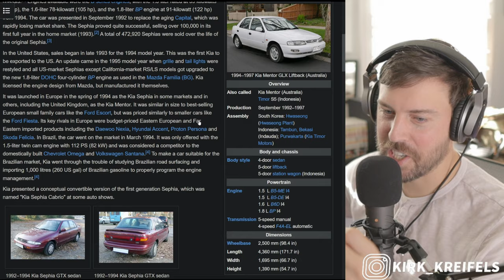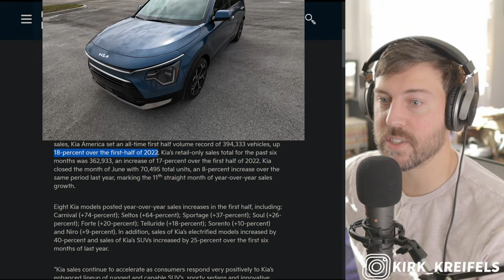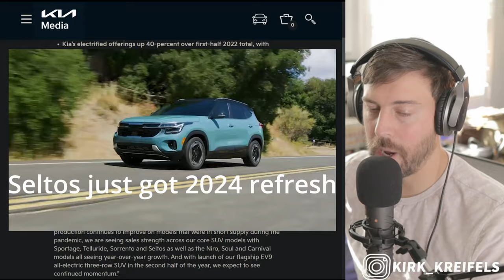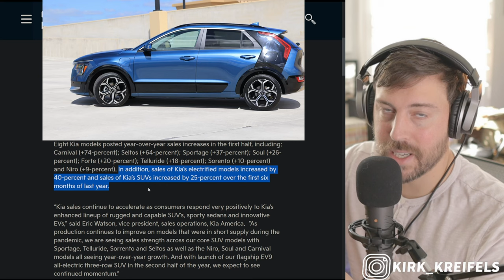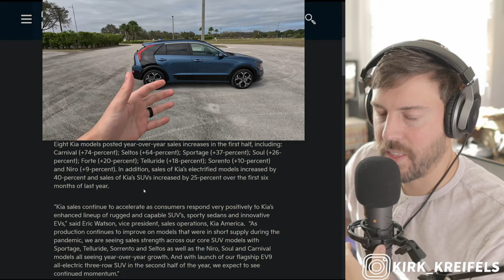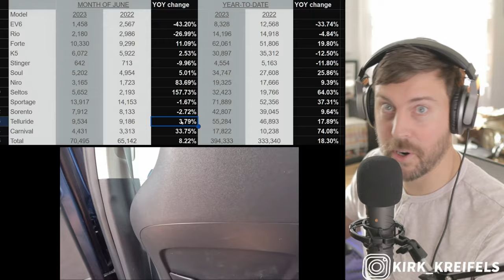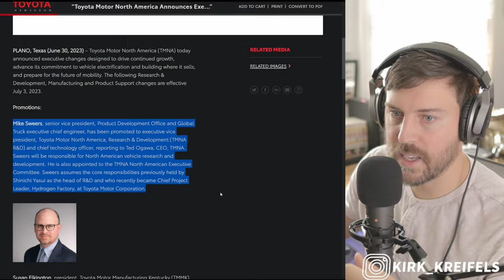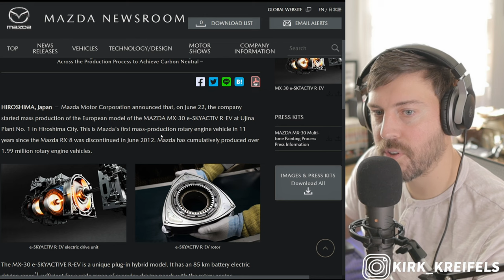From Joke to Jock - This Asian Automaker is now DESTROYING the competition...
This asian automaker went from zero to hero and is now producing some the best cars in the world.

00:00 - Monumental rise
02:44 - 8 cash cows
05:17 - Big Breakdown
07:31 - Toyota EV update
08:21 - Mazda RIP
08:55 - Rotary is back

👣Like my daily Drivers?